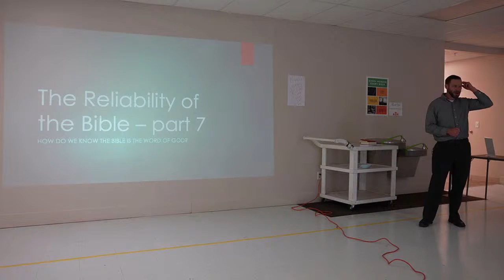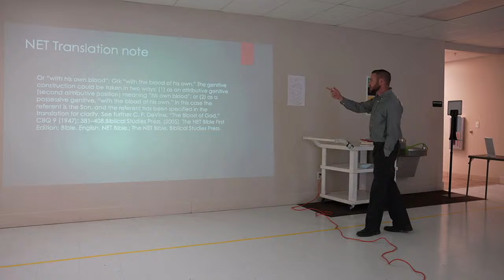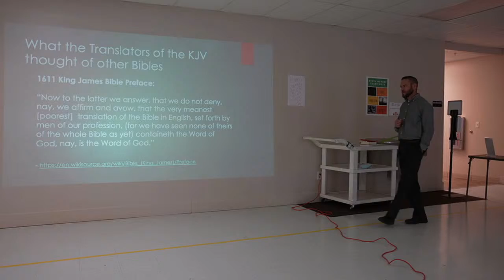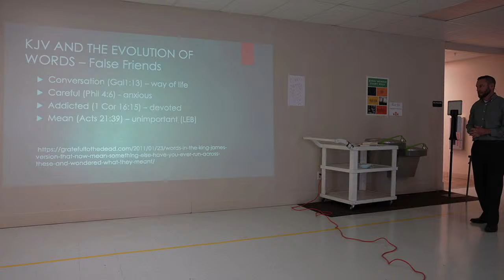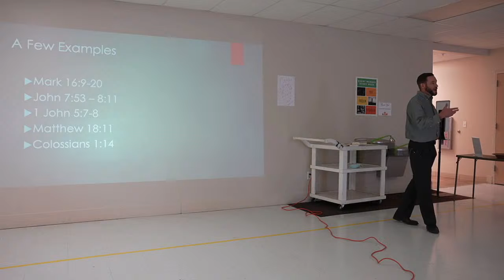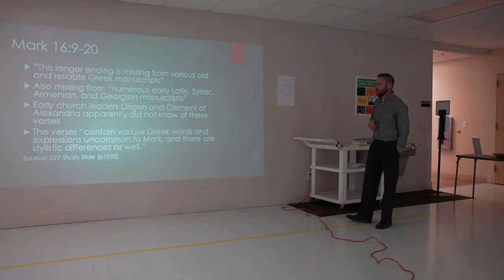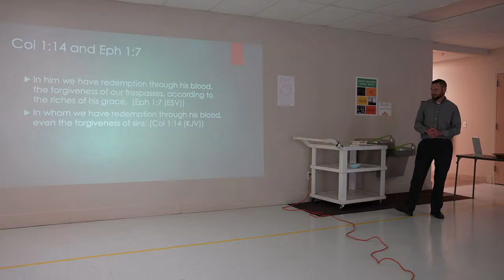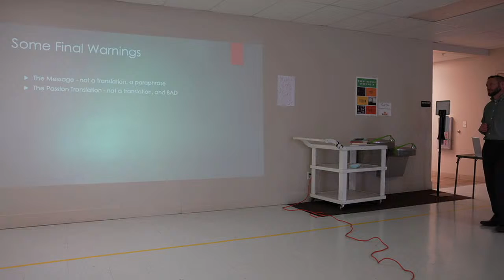Reliability of the Bible 2020-11-08